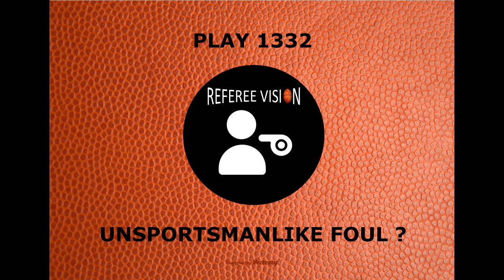Play 1332: Unsportsmanlike Foul ?